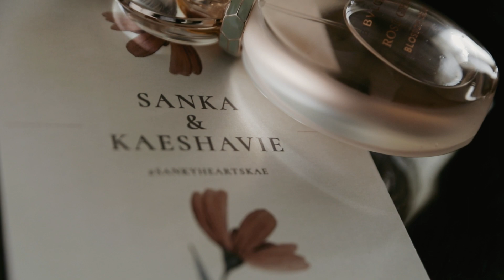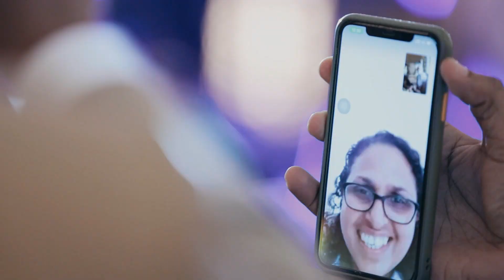Our Engagement Trailer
Videography - The Novelist
Photography - Envirance
Decorations - Petals By Hasa